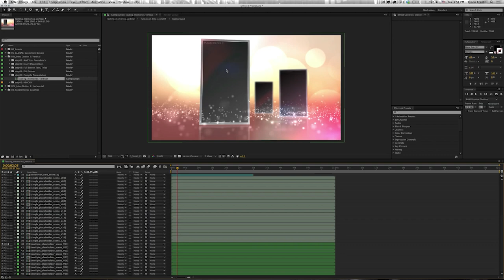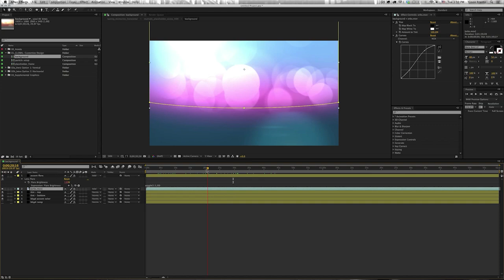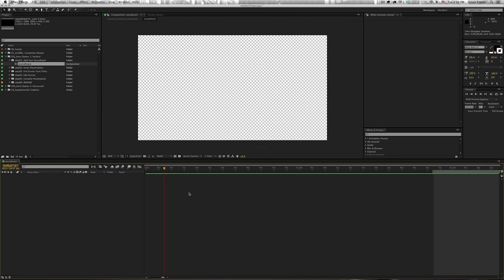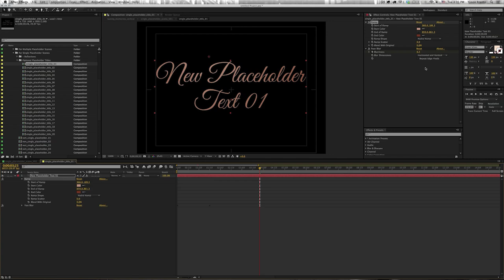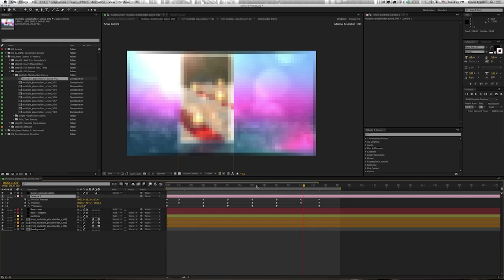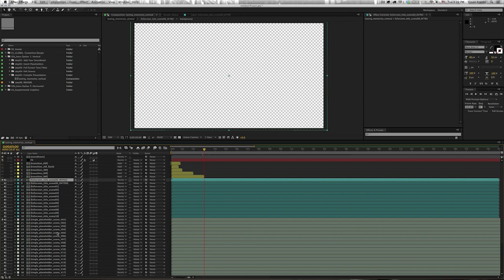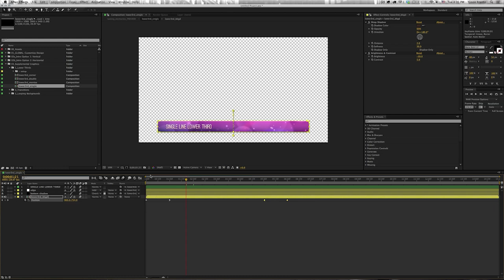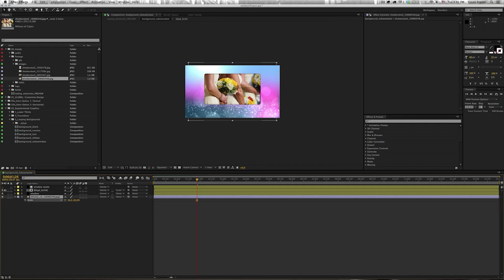Free Download Lasting Memories Wedding Invitation AE Project with Tutorial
Lasting Memories After Effects wedding template brings an elegant and timeless look to our lineup of wedding themed projects. Impress your clients with this professional design that will stand the test of time. They’ll love seeing their cherished wedding memories presented alongside these gorgeous graphics.

Lasting Memories Wedding Project Highlights

Included with the wedding project is a detailed video tutorial, which will help you with the customization process.
Music and stock photography are not included in the wedding project.
Included in Lasting Memories Wedding Project
60 pre-built wedding image/video placeholders (30 vertical, 30 horizontal)
40 pre-built wedding text placeholders
Entirely customizable wedding template – change the colors and fonts, durations, and simply drop in your photos, video and custom text
No Stress! This wedding project comes with a series of video tutorials to help guide you through the customization of the project
This wedding template works with After Effects CS3 and above
Requires the Trapcode Particular 2.0 plugin
Render this wedding template in any resolution! Comps are set up to render at 1080p, 720p, 480p and 864×486 widescreen, which covers almost any broadcast requirement

HI, FRIENDS, THIS PROJECT IS MY OWN CREATION AND
IT'S A VERY EASY TO USE.
        COMPLETE 100 LIKE AIM
        WITHOUT PASSWORD
        VIDEO { DON'T SKIP VIDEO }

Friends Kisi Bhi Tarah Ki Koi Samasya Ya Error Ke Liye Aap WhatsApp Pe Baat Kar Sakaten Hain : 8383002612

.ApnaEntertenmentChannel.